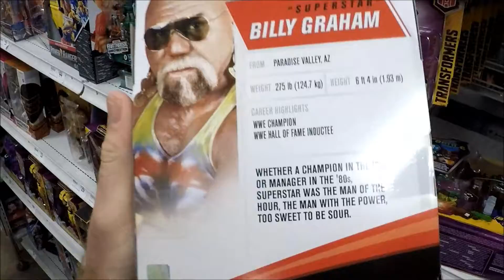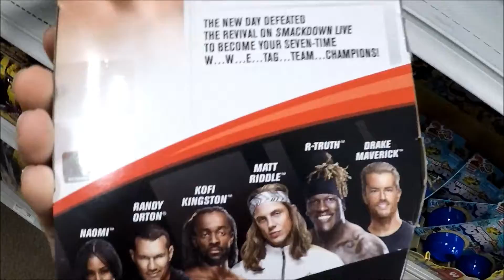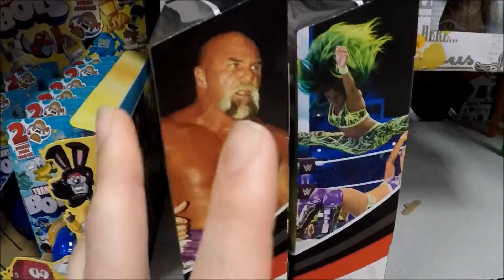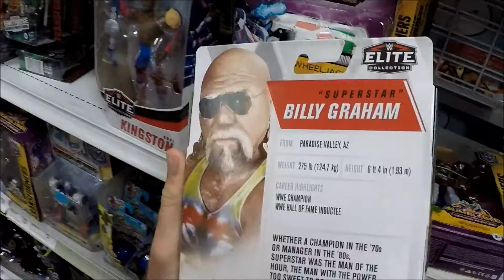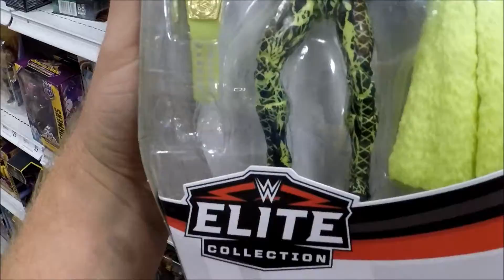ON HOLD 2 ELITE FROM 78 AT TARGET AUSTRALIA